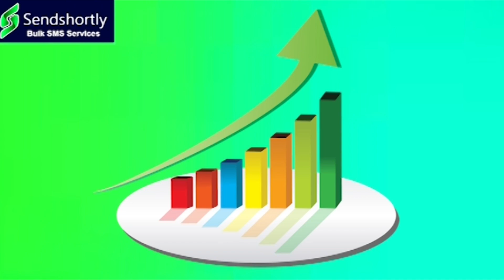క్యూన్యూస్ ప్రతినిధి ఇంట్లో విషాదం.|| TeenmarMallanna || QNews || QNewsHD